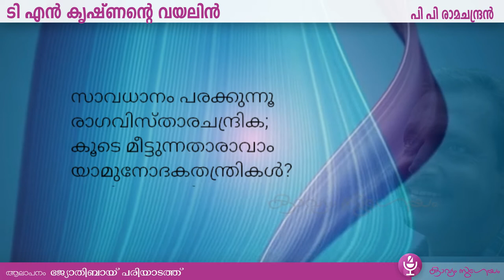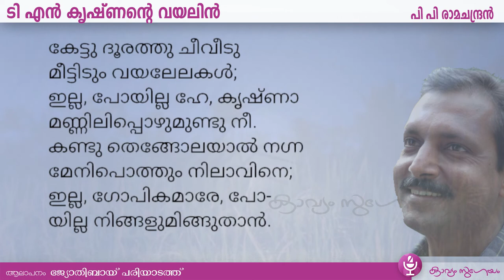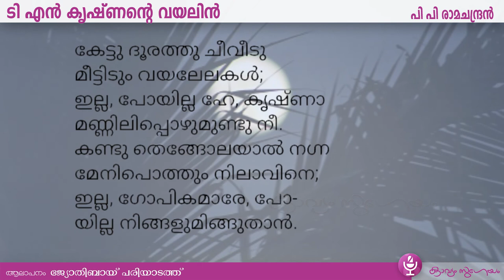T N Krishnante violin |ടി എൻ കൃഷ്ണന്റെ വയലിൻ |P. P. Ramachandran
പി.പി. രാമചന്ദ്രൻ-ടി എൻ കൃഷ്ണന്റെ വയലിൻ